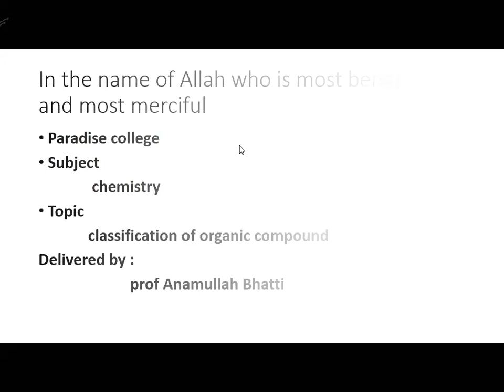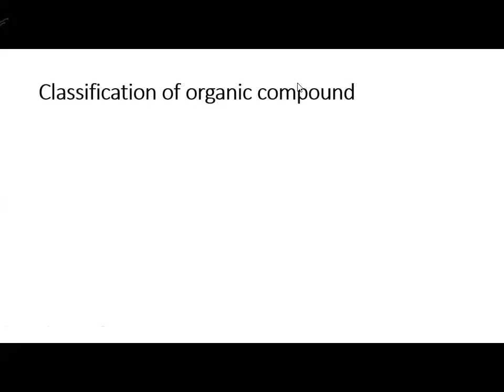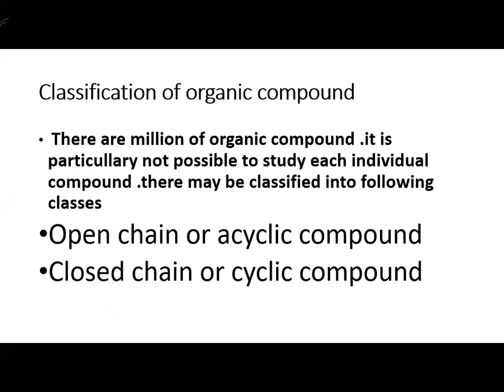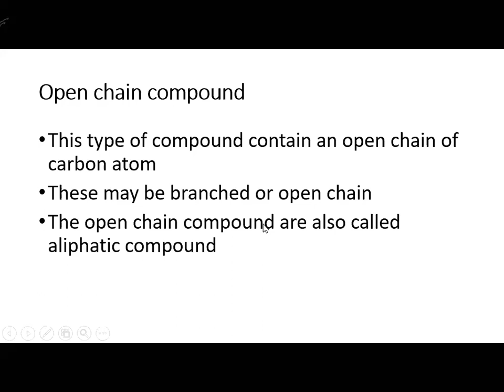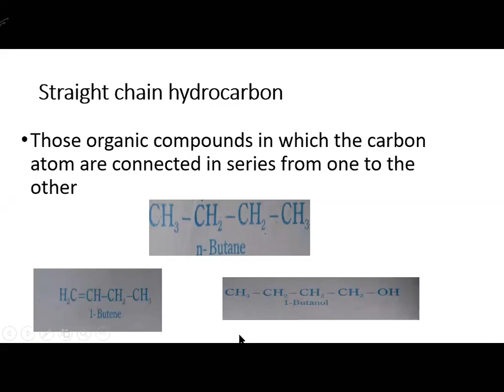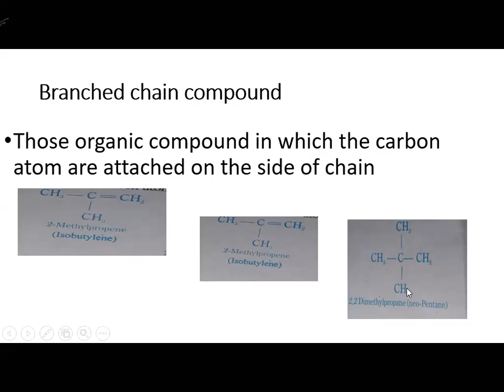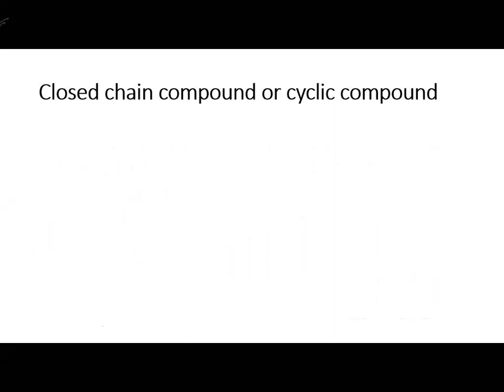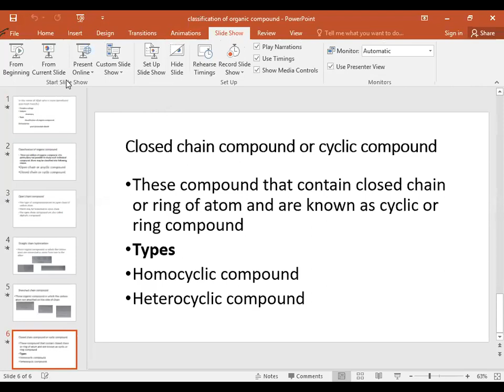Classification of Organic Compound Lec-7 Ch # 7 CHEMISTRY Fsc-Part-2 By Inaam-ul-Haq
Classification of Organic Compound